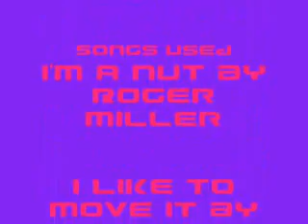Odd Moments part 1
A collection of Odds greatest quotes and moments p1